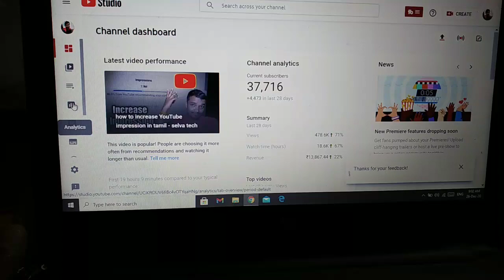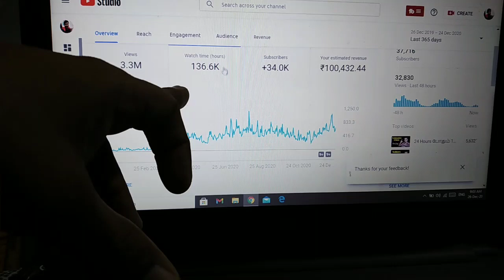Why Monitization Disabled In Tamil ? || Selva Tech